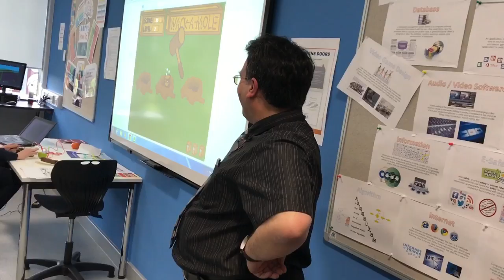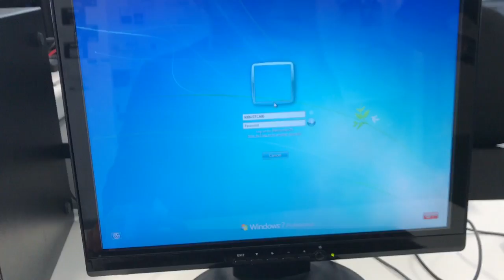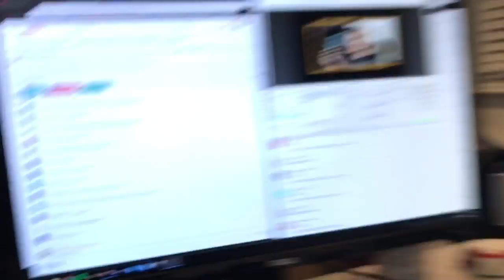SO... I MET THE MAYOR!